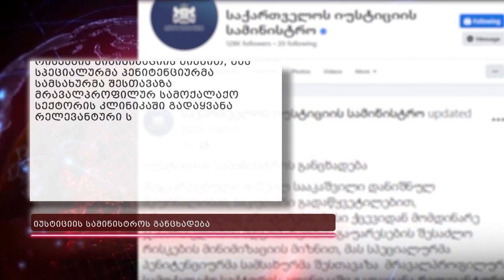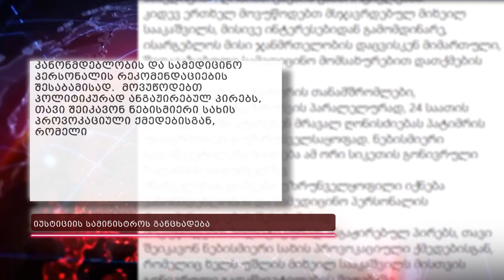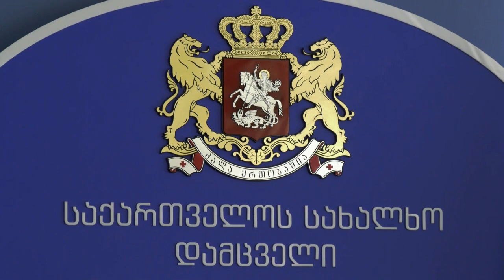სააკაშვილი დღეს არ არის იმ მდგომარეობაში,რომ პირობებს აყენებდეს- "ქართული ოცნება"